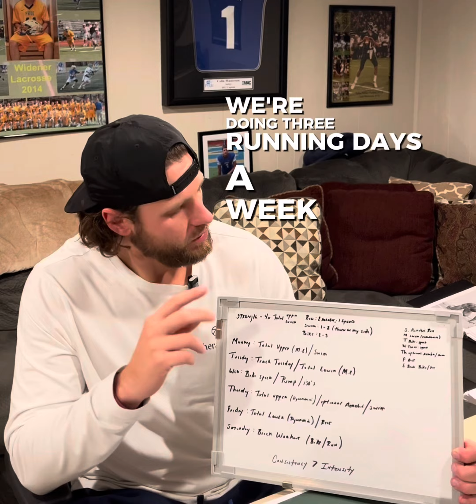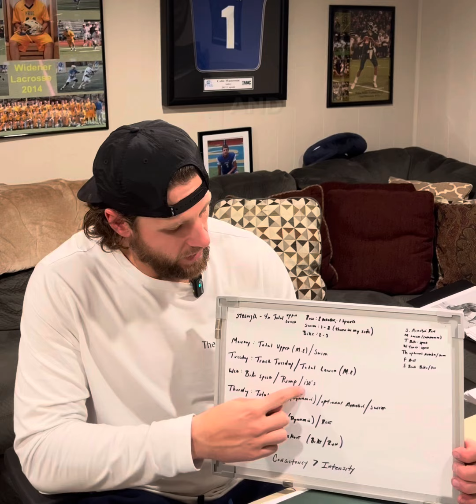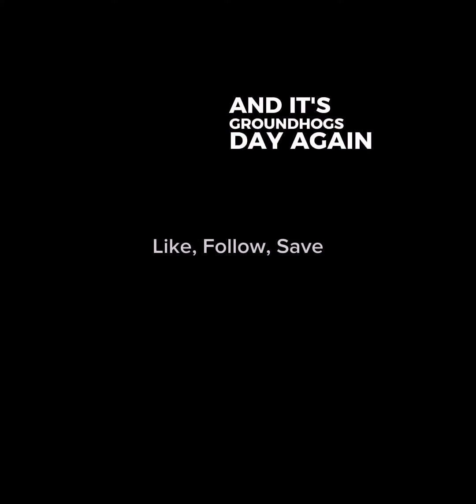Ironman Program Design